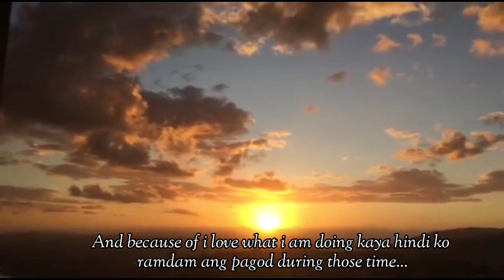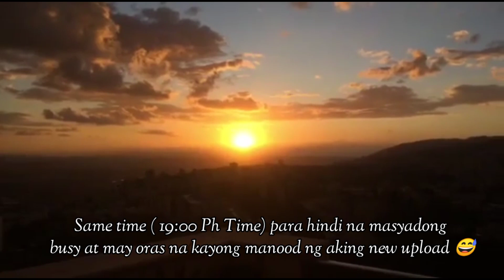Hello :)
Sa mga nagtatanong po kung bakit wala pa po akong new uploads ito po ang dahilan...
Ok lang po ako, naghahanda lang ng mas malupit na content 🤗

❤️ Editing Apps im using
Kinemaster